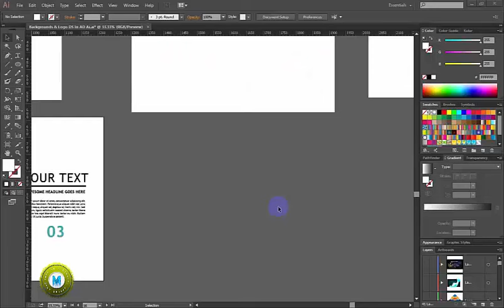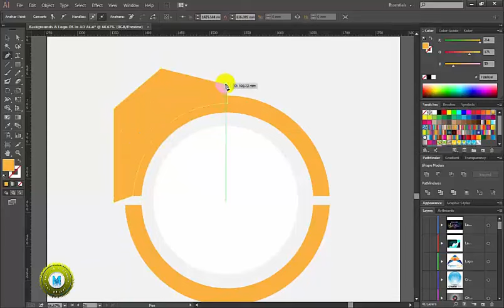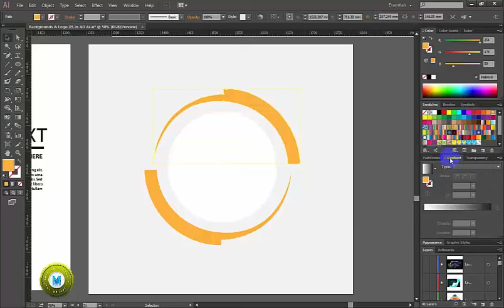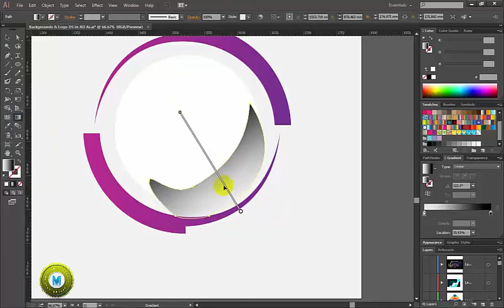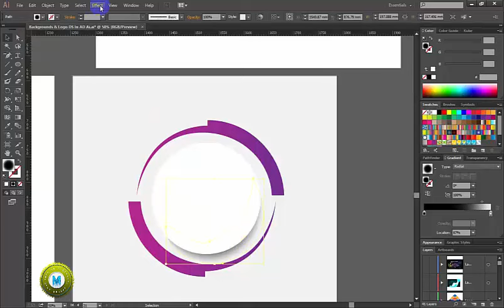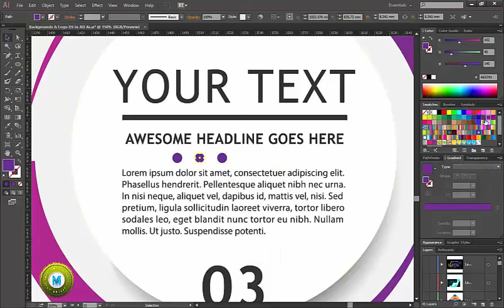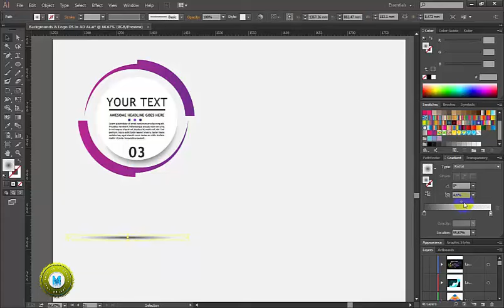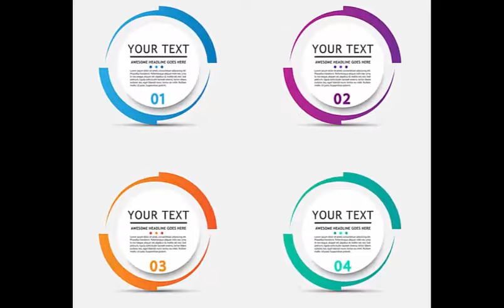How to Make 3D Circular Options For Infographic Illustrator Tutorial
In this tutorial, I have decided to show you that "how to make 3D circular options for infographic free vector in adobe Illustrator".

Today we will be going to cover illustrator CC tutorial, how to make 3d circular options for info-graphic in illustrator. this 3d circular options can come in our handy, we could replace in our information shortly, from this or others circle vector,template, infographic steps. create 3D object: 3D tools are independent of the Perspective Grid tools and 3D objects are treated like any other object in perspective. I will show you step by step, to create your own 3d circular options in adobe Illustrator, it;s easy and an interesting for you all graphic designer, if we decide to do, so it;s possible to create 3d shapes, object in Illustrator, for the quick solution you can use this step by steps and process, with the use of illustrator power tools. with a few time’s you will able to create better than this

circular infographic template
circle infographic vector
circle infographic illustrator
circle infographic psd
infographic circle graph
5 circle infographic
infographic circles
free vector infographics